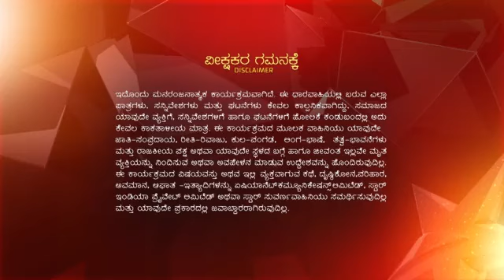Jeeva_Hoovagide_S1_E64_EPISODE_Reference_only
anti-piracy upload Jeeva_Hoovagide_S1_E64_EPISODE_Reference_only